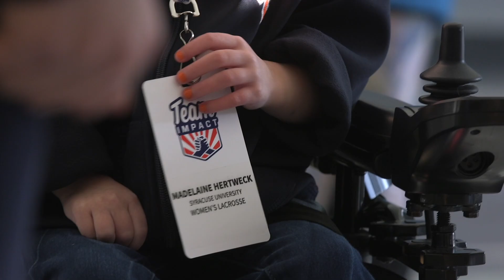5 year-old drafted to Syracuse women's lacrosse team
A young girl with cerebral palsy was drafted to the Syracuse University women's lacrosse team Friday, January 25, 2019 during a special ceremony in association with the Team IMPACT, a national non-profit organization that matches children with serious illnesses to college sports teams.